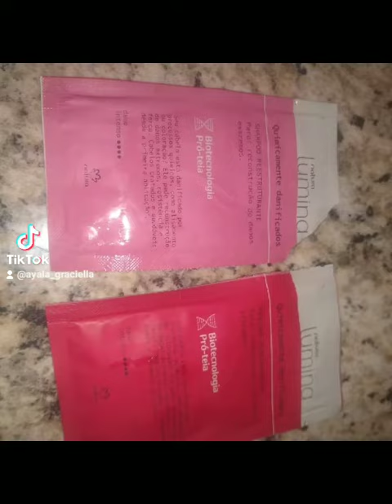naturalumina testei e aprovei 🥰/quarto de blogueira